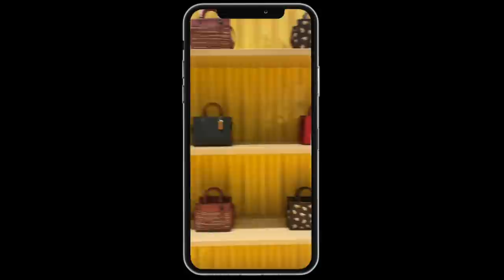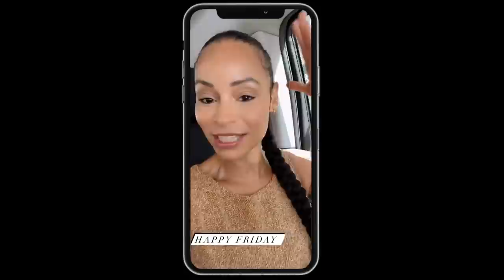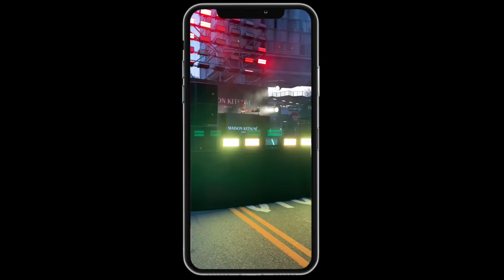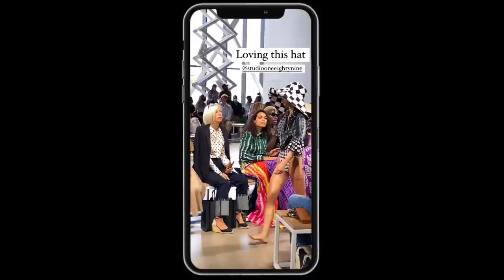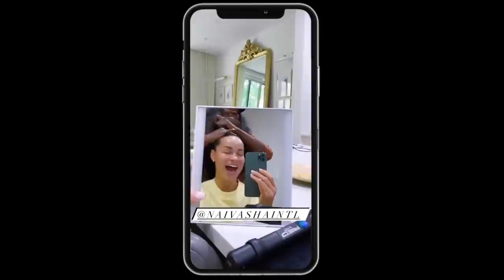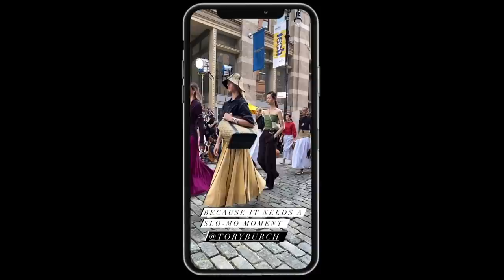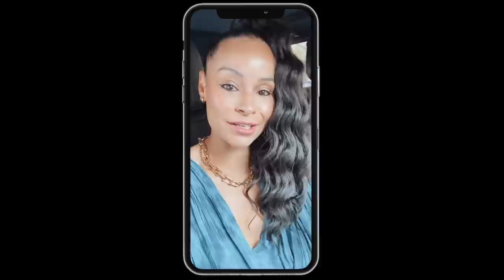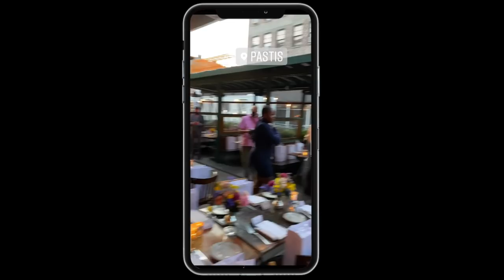NYFW Day 3-5: The Things You Don't See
Today's vlog is the last leg of NYFW! Wow, what a busy week. I feel like I barely made it. I hope you enjoyed all the shows, looks + all the "behind the scenes." *wink wink*

xx